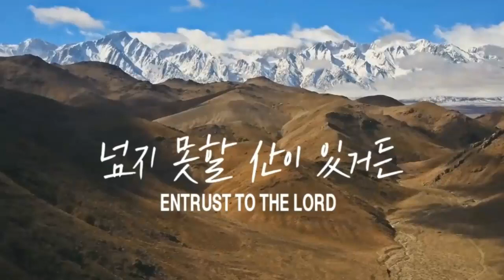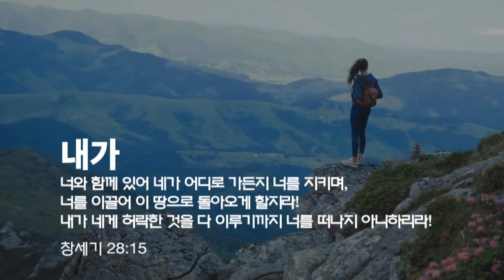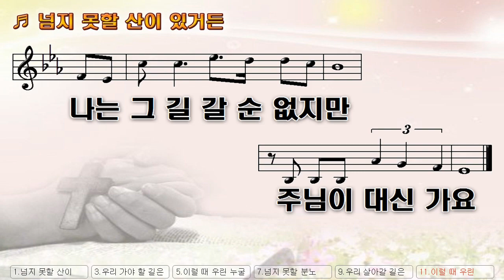[악보&찬양] '넘지 못할 산이 있거든' 최용덕 曲, 황공주 찬양드림